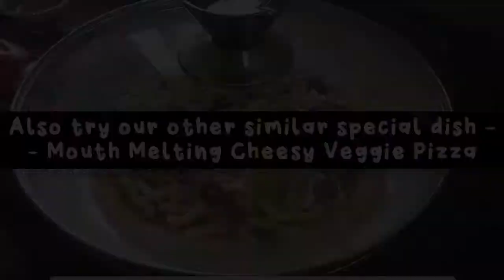Instant Pizza Sauce at Home for Yummy Pizzas || Easy Recipe by Delights Of Cooking